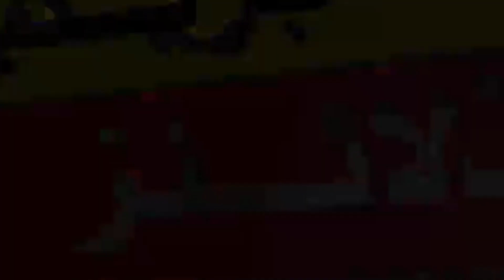Winter vacation extend one week | Schools reopening 16 January | winter vacation update